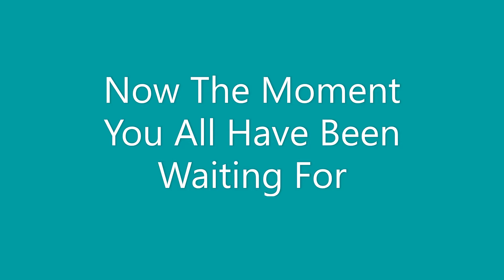Birthday Special + The Reveal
Everyone Has Been Waiting For This For So Long